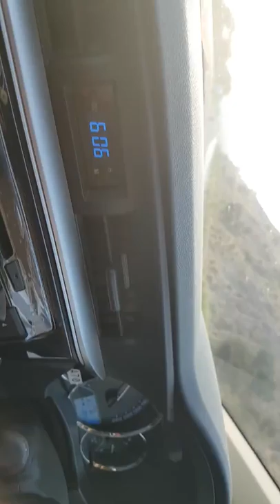Muhammad Naveed new darivng